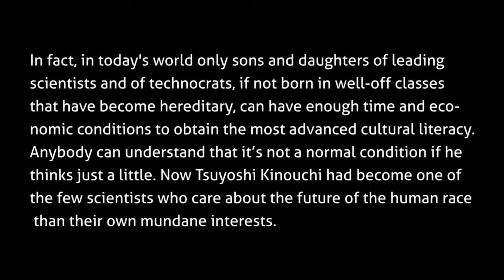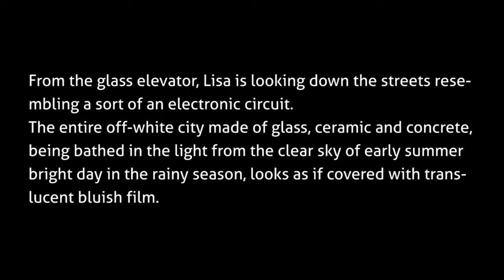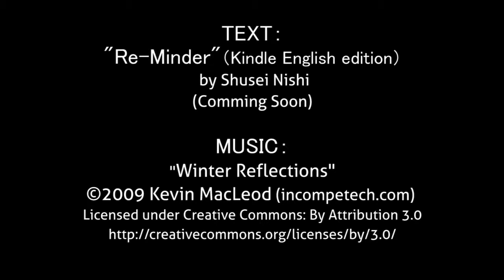Re-Minder cine-poem based on a novel(No.2)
By: Shusei Nishi (author of "Tarkovsky and his Time: Hidden truth of life", film dirctor )
English version of the novel (Kindle Book) was released on December 19. 2012!
2.
Product and Preview pages of the Paperback.

Paperback product page on Amazon.com

Coryrights : Alt-arts LLC.